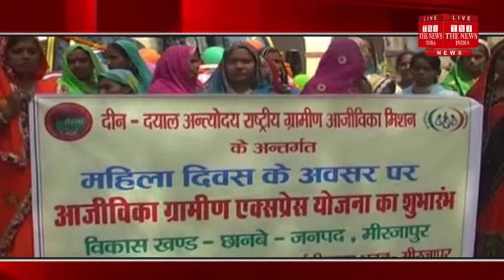[Mirzapur News]In honor of Women's Day in International Women's Day in Mirzapur today/THE NEWS INDIA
विश्व की प्रत्येक महिला के सम्मान में हर वर्ष 8 मार्च को अंतर्राष्टीय महिला दिवस मनाया जाता है।मिर्जापुर में भी आज अन्तर्राष्ट्रीय महिला दिवस पर महिलाओं को सौगात देकर सम्मान दिया गया।छानवे ब्लॉक के तीन महिलाओ को राष्टीय ग्रामीण आजिविका मिशन अन्तर्गत महिलाओ को सवारी वाहन दिया गया